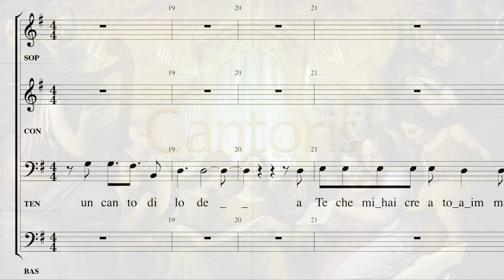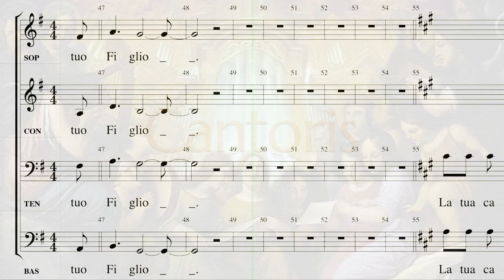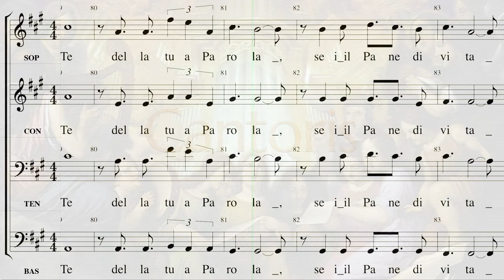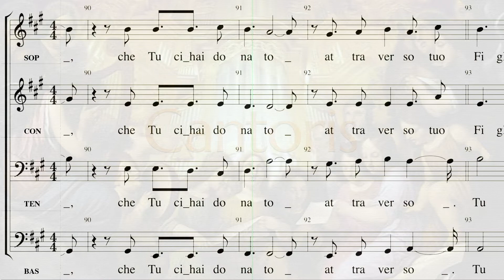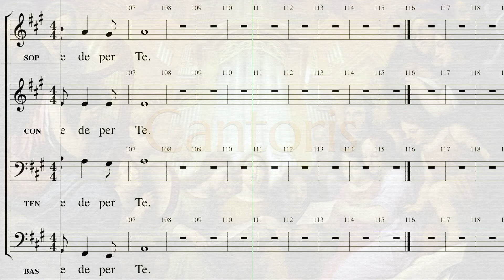La gioia più grande - Cantoris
Brano del progetto Cantoris - Sistema di Apprendimento Canti Polifonici per Cori Liturgici  - Tracce Guida con Voci Virtuali. Ideato e realizzato da Filippo Santucci (Compositore, Autore, Arrangiatore, Editor Multimediale)

Versione per coro polifonico a tutte le voci di registro.
Per ascoltare il brano a voci di registro separate e scaricare lo spartito per coro polifonico